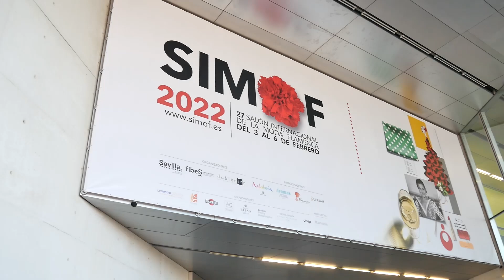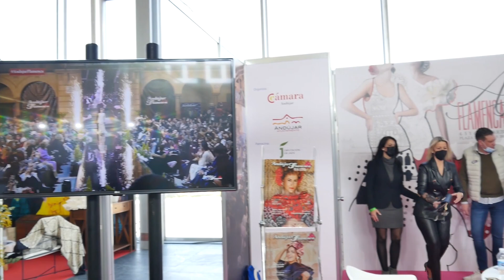Andujar flamenca en SIMOF 2022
Andújar Flamenca ha potenciado su carácter singular en el Salón internacional de la Moda Flamenca, SIMOF 2022.

El escaparate sevillano de la Pasarela de Moda Flamenca de Andalucía Oriental se llenó de personalidades en la jornada de inauguración entre las que ha destacado la madrina de Simof de este 2022, Victoria Federica de Marichalar y Borbón junto a la directora de Simof, Raquel Revuelta; el alcalde de Sevilla, Antonio Muñoz; la directora general de Comercio de la Junta de Andalucía, Lorena Garrido; el diputado de Turismo, Fran Lozano; el alcalde de Andújar, Pedro Luís Rodríguez la gerente de la Cámara de Comercio de Andújar, Ana Peña además de miembros del equipo de Andújar Flamenca o Carmen Lomana y Norma Duval, entre otros.